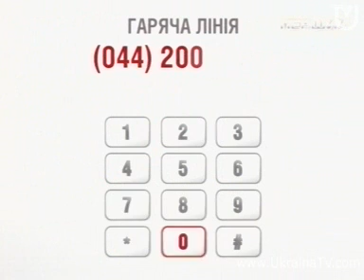Реклама про свинячий грип (A/H1N1) Каліфорнійський грип.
Advertise on swine flu A/H1N1 (epidemic of Californian flu). Hot Line telephone
The first signs of disease.